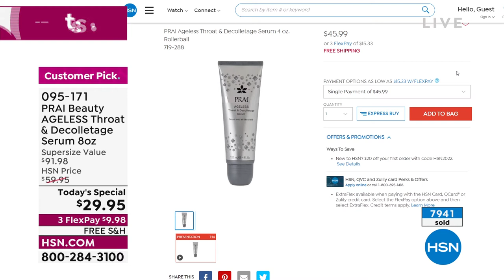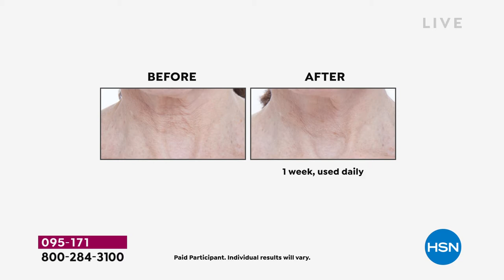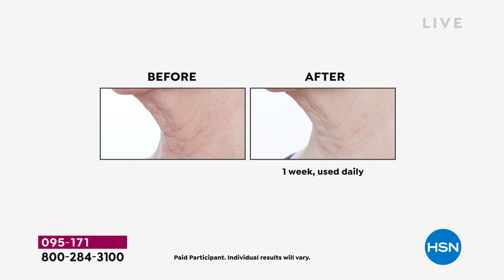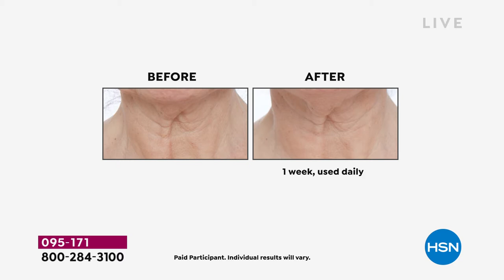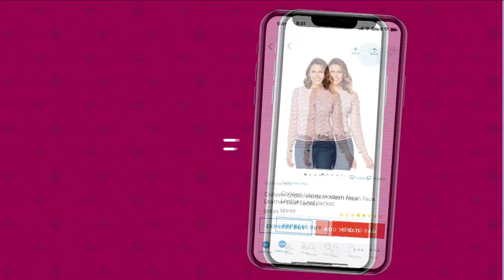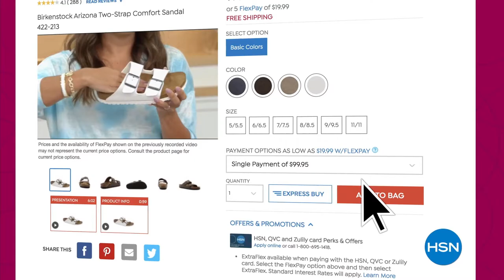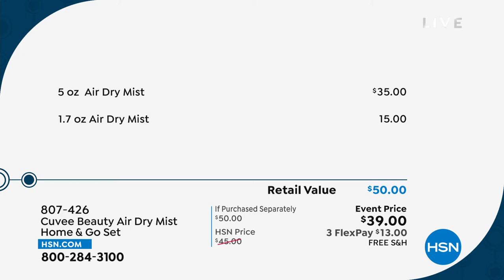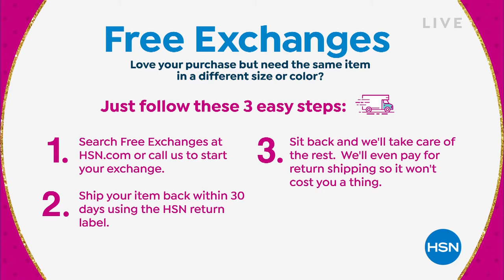HSN | Wake Up Beautiful with Valerie - Birthday Celebration 07.06.2022 - 10 AM